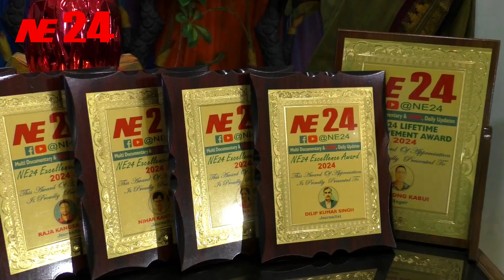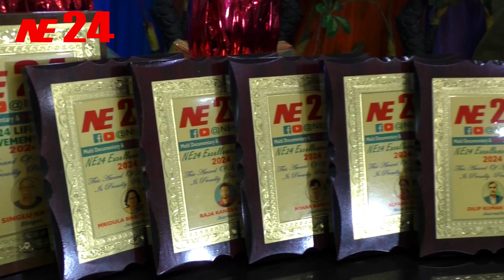NE24 Award 2024 || Episode - 1